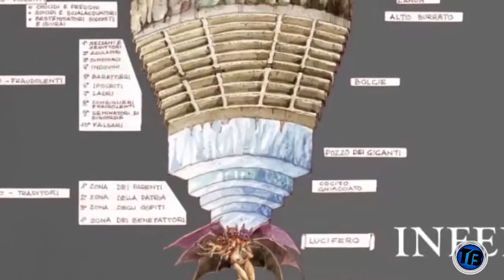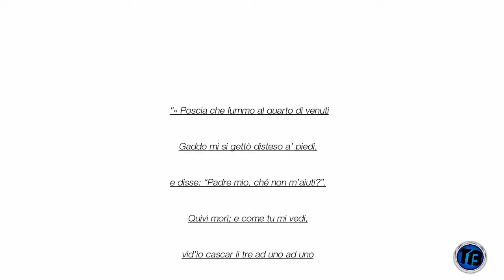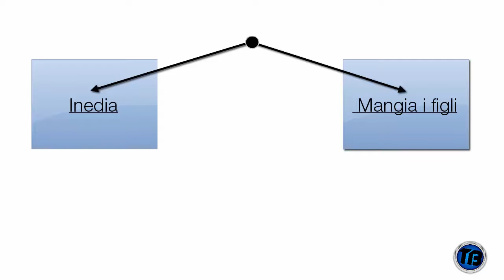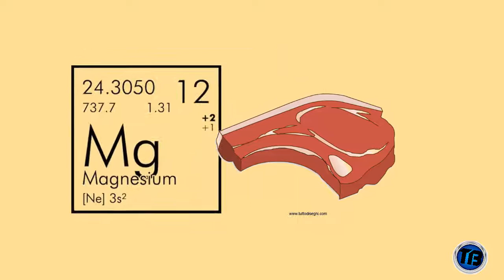LEGGENDE DAL PASSATO- IL CONTE UGOLINO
Ciao ragazzi, spero che la nuova serie sia di vostro gradimento, e iniziate a scrivermi su quale personaggio vorrete che il prossimo video parlasse.